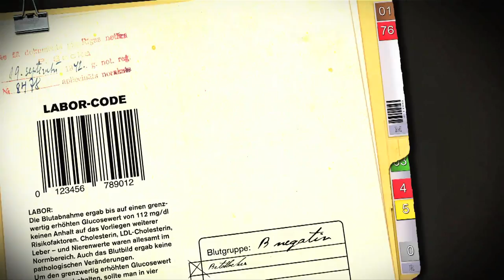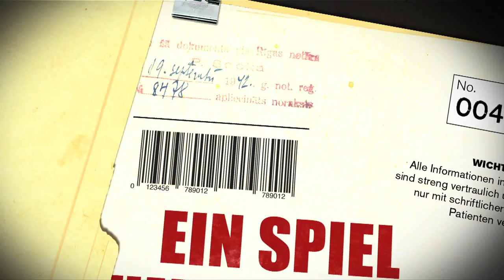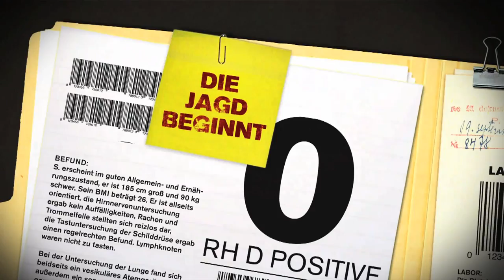Länger Leben Trailer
Die erste Action-Kömodie von Lorenz Keiser
Ab 25. November in allen Kinos der Schweiz!

„LÄNGER LEBEN" erzählt die Geschichte der beiden Rentner Max Wanner und Fritz Pollatschek. Wanner braucht eine neue Leber, Pollatschek ein neues Herz. Doch wie sollen zwei Herren um die siebzig an ein Spende-Organ gelangen? Eine haarsträubende und ereignisreiche Suche beginnt... Ein Film von Lorenz Keiser